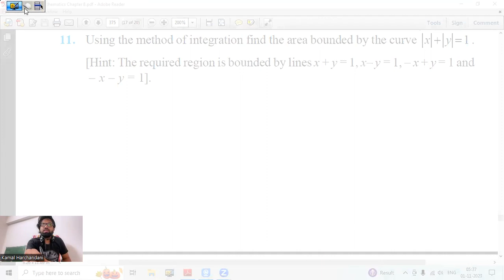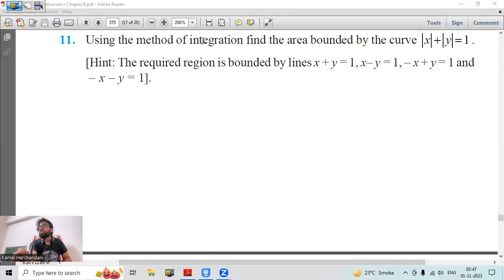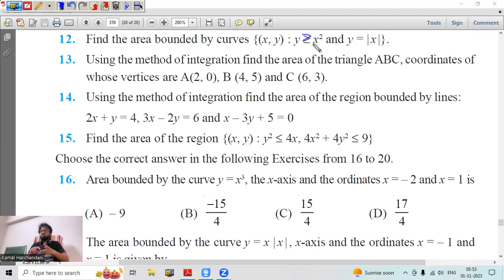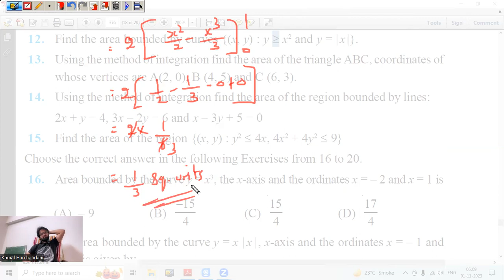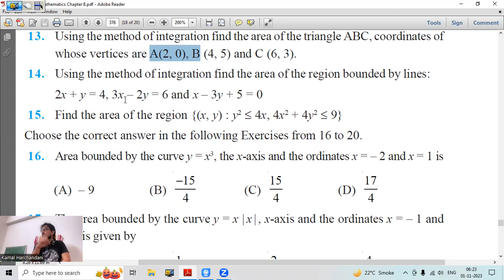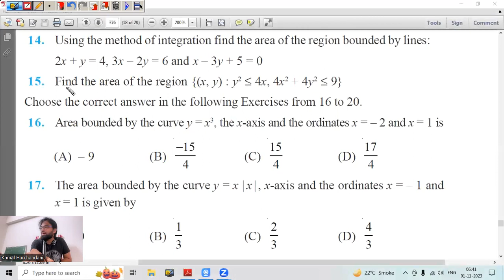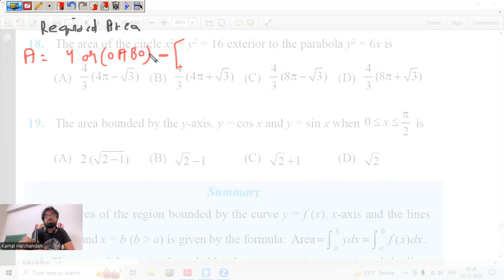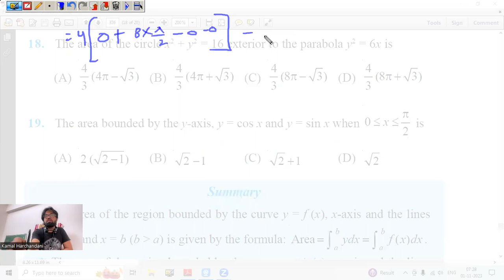01 November 23 Class 12th Maths (Application of Integrals - Class 10)